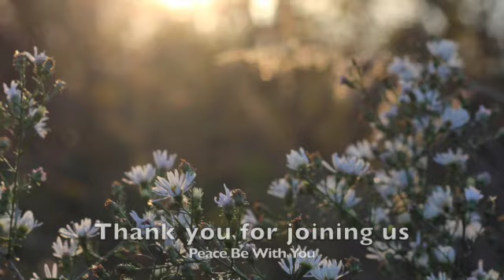Worship service July 11, 2021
Please join us for worship with The Reverend Westley Conn. If you would like to follow along with the bulletin, please use this